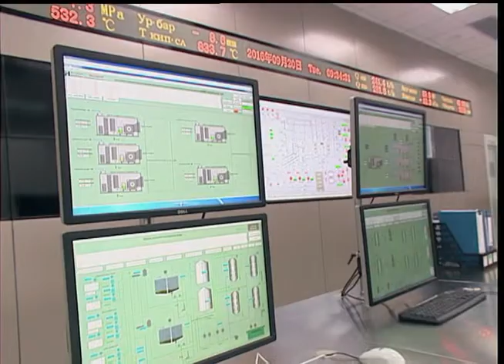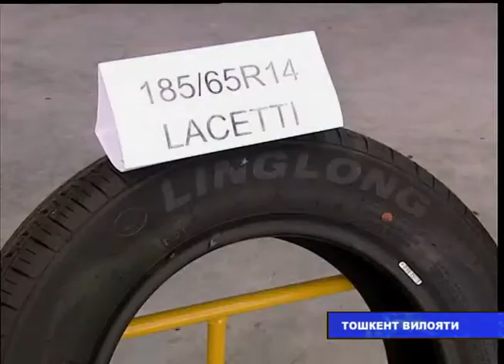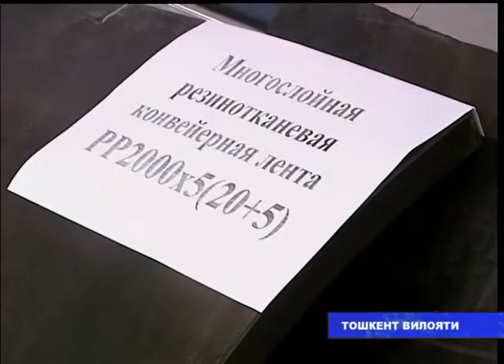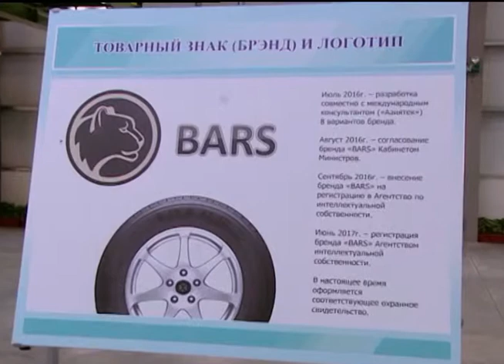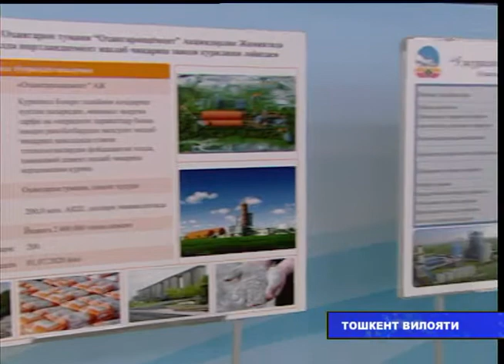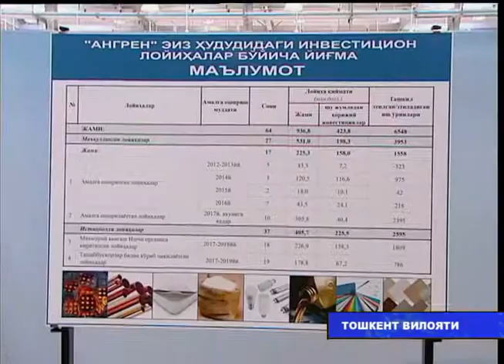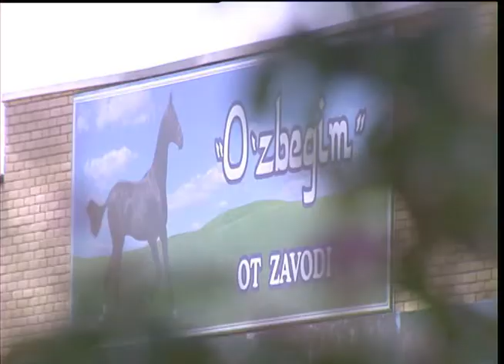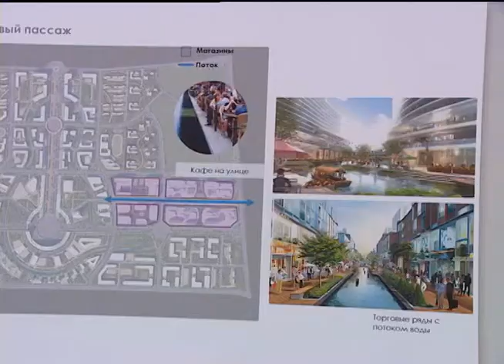Тошкент вилоятига сафар (21.07.2017й.)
“Ангрен” махсус индустриал зона, "Ўзбегим отлари" от заводи, Паркент, Тўйтепа